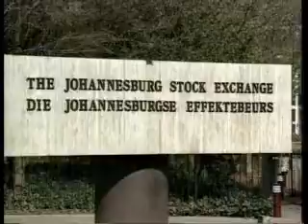Franc parler avec Elika M'Bokolo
Archive entretien Franc Parler avec Elikia M'Bokolo